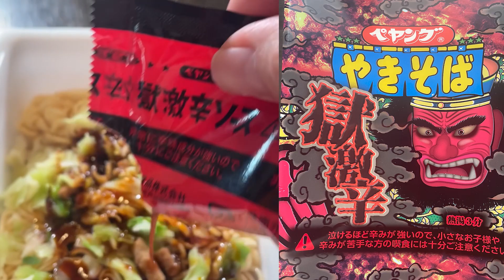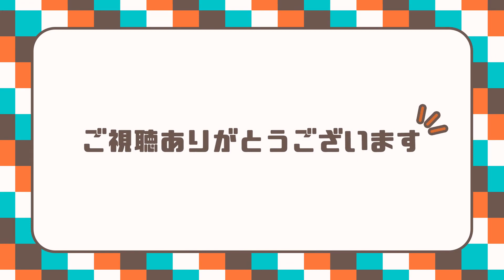【獄激辛Final】本当に獄激辛の２倍の辛さなのか検証してみた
どうも！

今回はリクエストにお応えして激辛シリーズ

話題の獄激辛Finalです。これは本当に危険でした。
最後に応急処置法もあります。

★雨宮萌果 MOEKA AMEMIYA（グレープカンパニー所属）